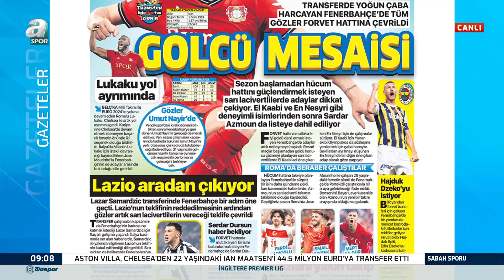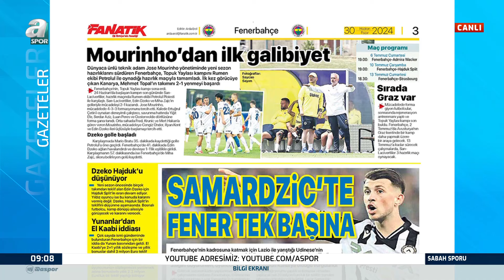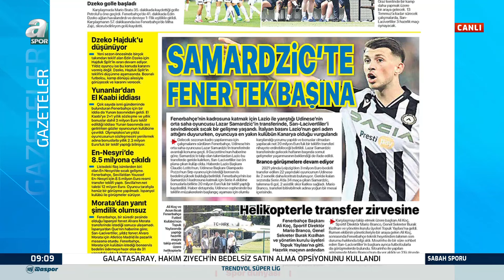Fenerbahçe'nin Samardzic Transferi Çok Yakın